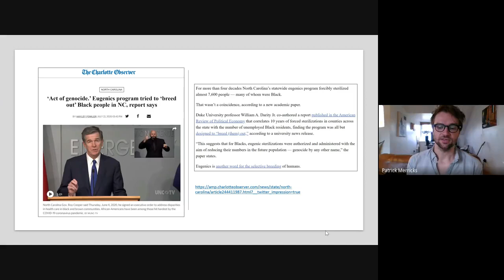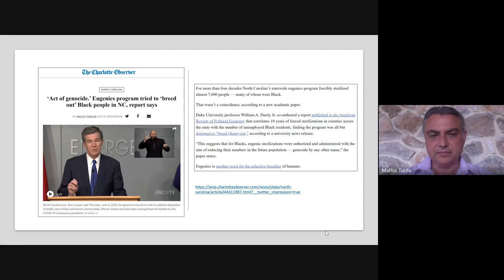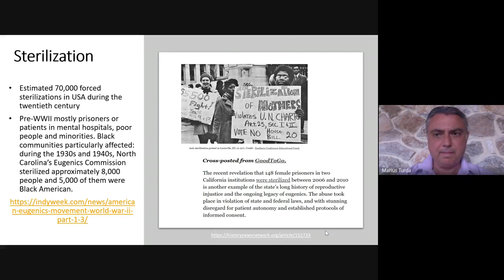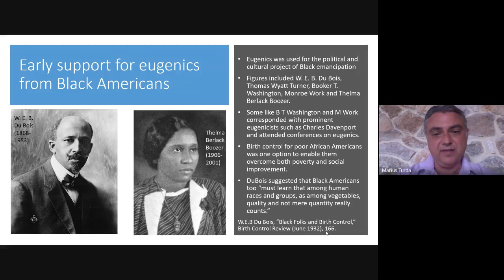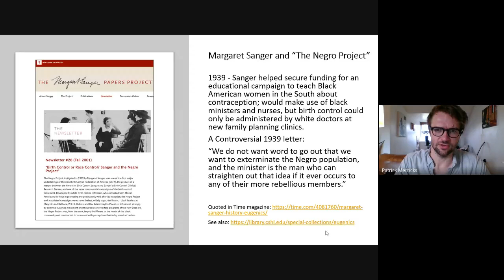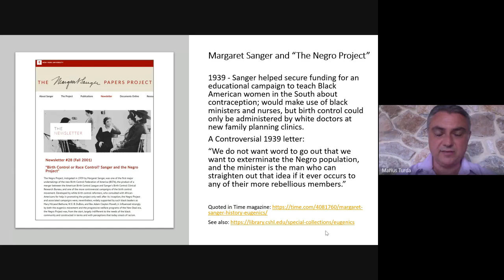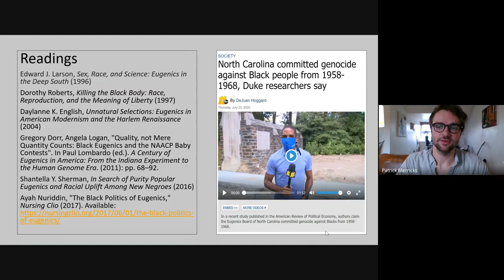The Eugenics Podcast #6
Dr Patrick Merricks (Oxford Brookes University) in conversation with Prof Marius Turda (Oxford Brookes University) about how eugenic thinking and practices affected African Americans.